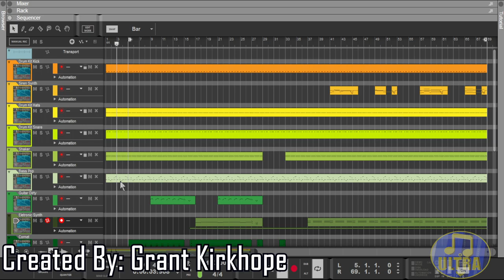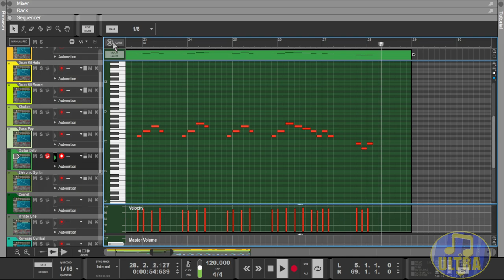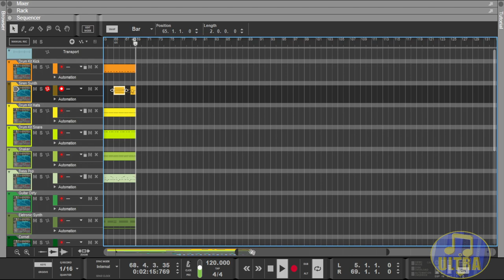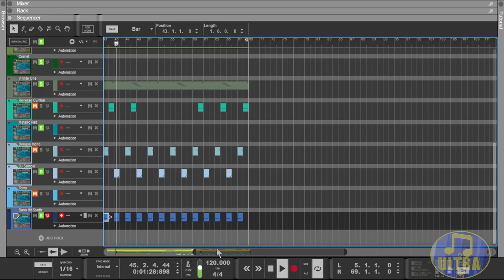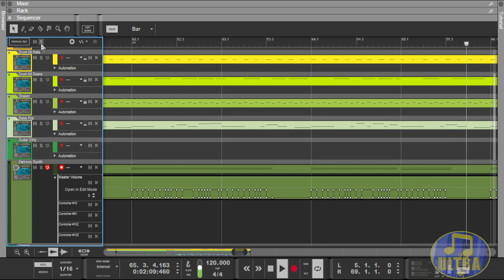Goldeneye 007 Music: Control [Midi Showcase]